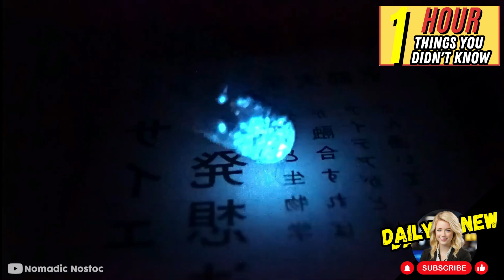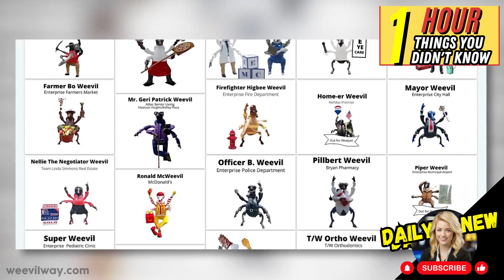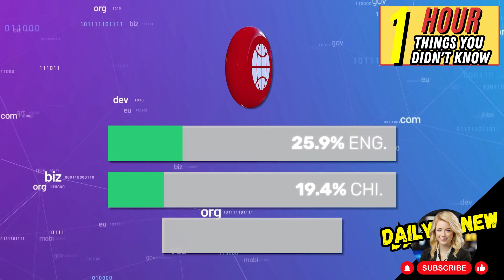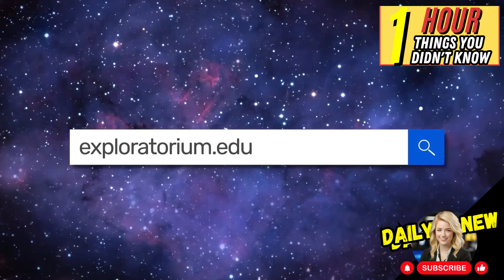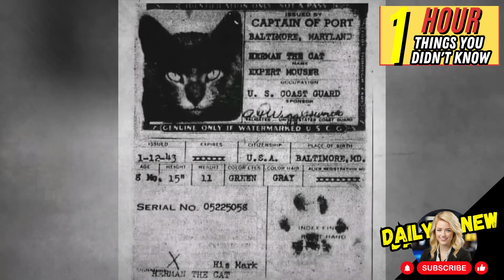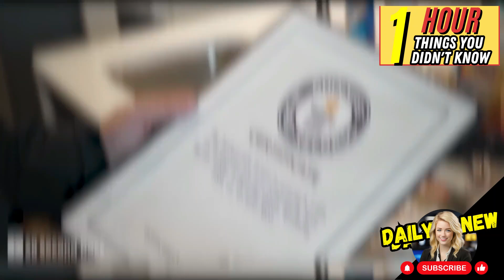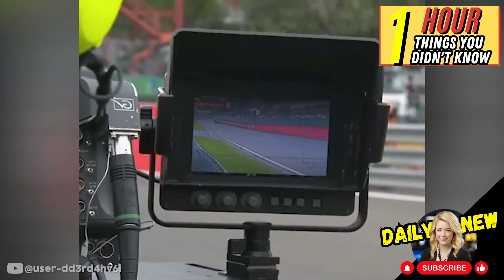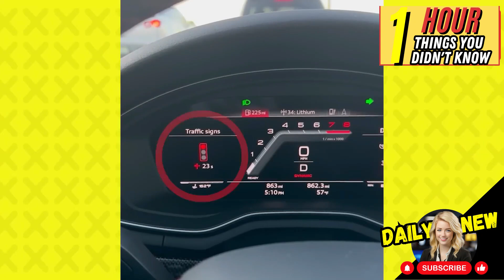1 Hour Of Things You Don't Know🤯🕒 #3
In this exciting YouTube video, we take you to discover things you didn't know and the fascinating world of exotic animals. Discover the beauty and diversity of the most amazing species on our planet. Don't miss it and let yourself be amazed by the incredible fauna that inhabits remote and exotic places!